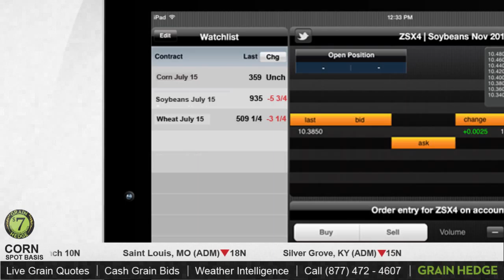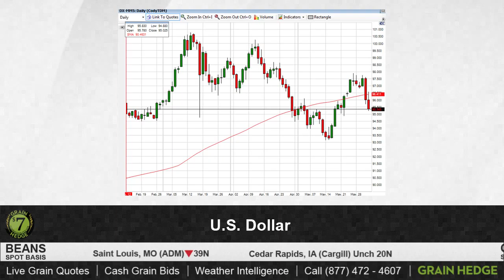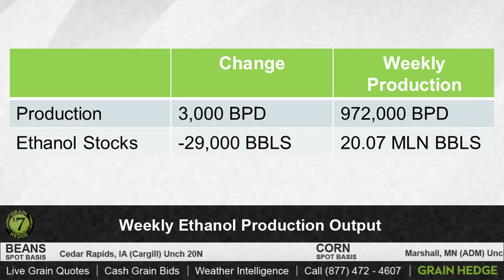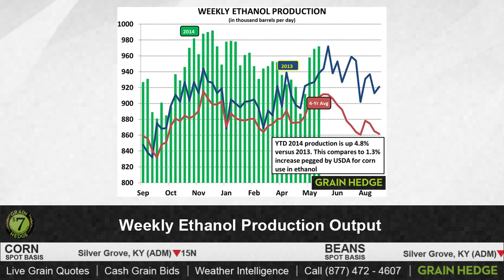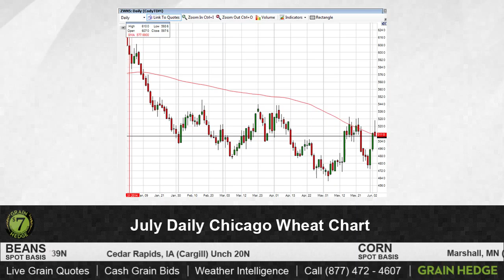GrainTV - June 3, 2015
Tune in for an update on the wheat an ethanol markets.